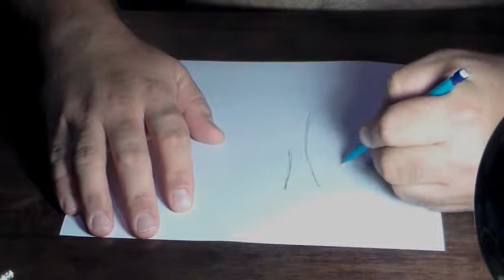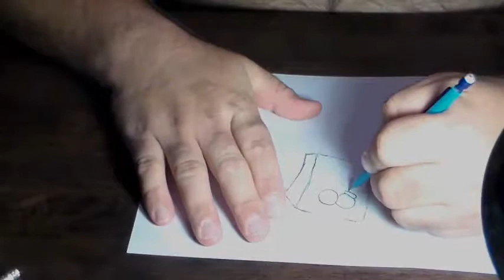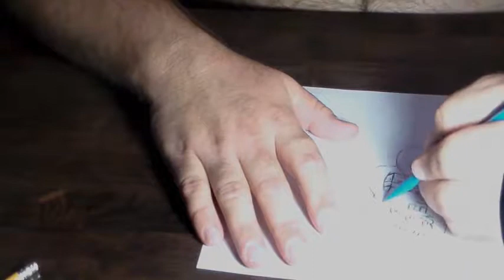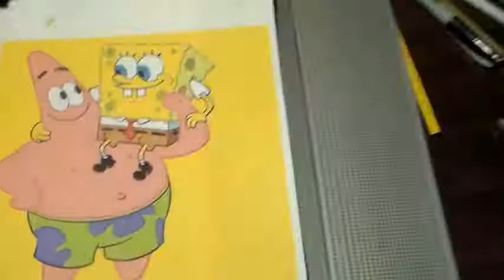Speed Drawing of Spongbob & Patrick